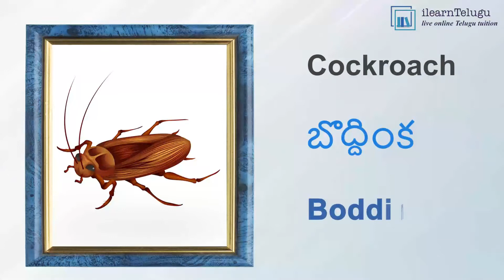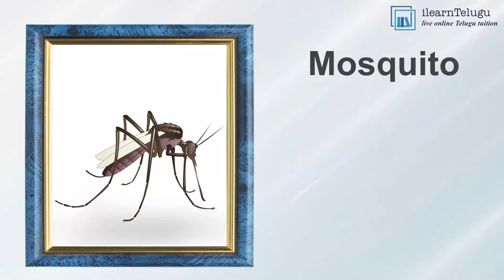Insects – 1500 important Telugu words with English Meaning – Learn Telugu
Learn Telugu through English | Aanglamu dwaaraa Telugu nerchukondi | ఆంగ్లము ద్వారా తెలుగు నేర్చుకోండి | Easy Telugu Learning | Insects in Telugu | Kīṭakālu – కీటకాలు | Learn Telugu through our list of most important 1500 words with English meaning. Memorize the words to start conversing comfortably with Telugu natives.
About Us
Ilearntelugu is a leading online institution that provides online classes for learning Telugu since 2009.